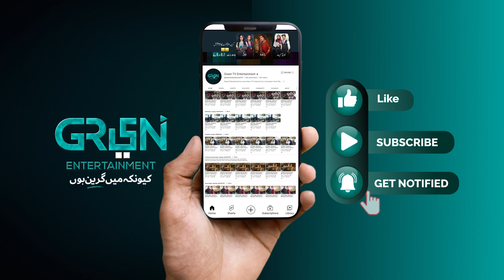Mahal Walon Koo Larki Ki Paidaish Nahi Pasand | Jindo | Humaima Malik | Green TV Entertainment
Green Entertainment presents new drama serial, Jindo. The magnus opus world of Jindo tells the tale of a woman who fiercely fights against patriarchy and power.

Watch Jindo at 8 PM every  Wednesday!